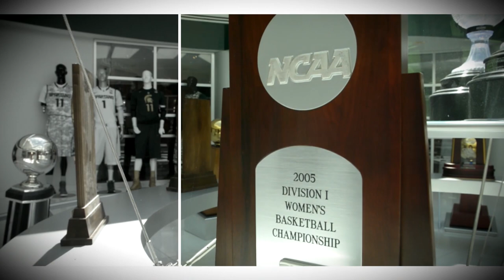Spartan Women's Basketball All-Access: "Creating Chemistry"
Take a look inside the Spartans' non-conference season, including a closer look at their trip to the Junkanoo Jam on Grand Bahama Island.